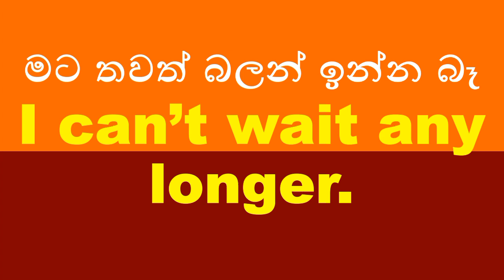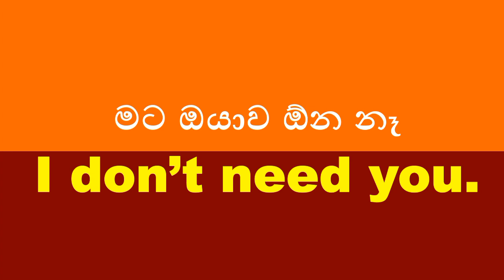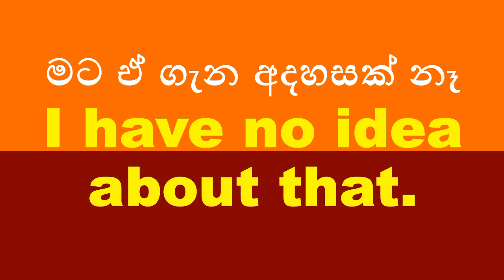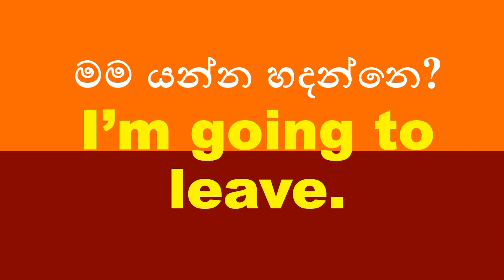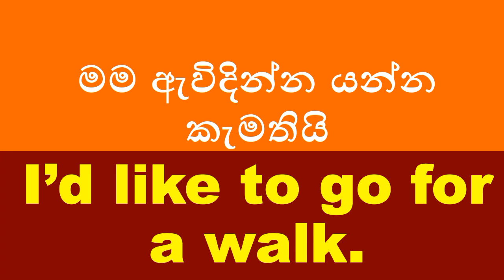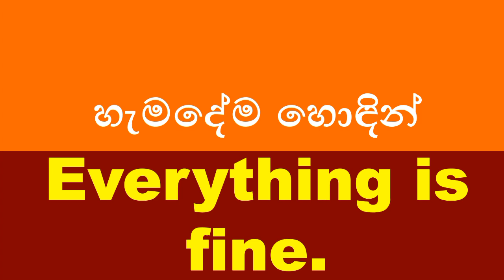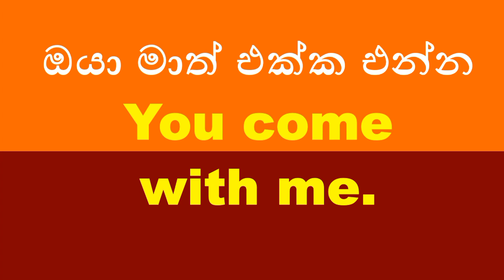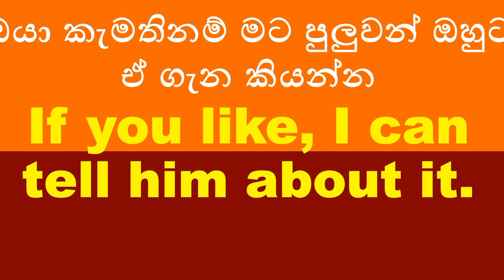Spoken English in Sinhala | Sinhala to English | සිංහලෙන් ඉංග්‍රීසි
New Lessons